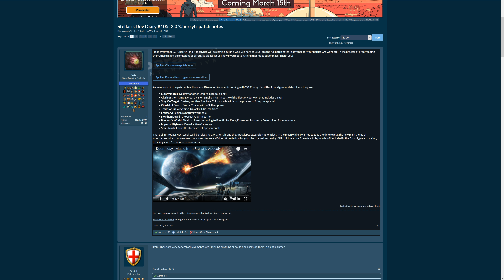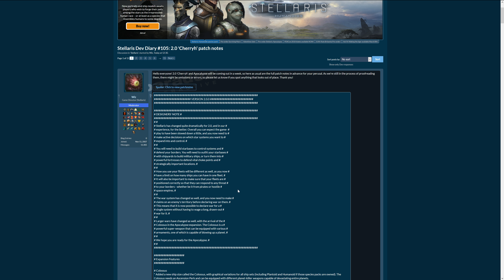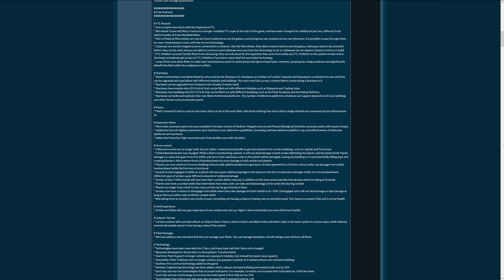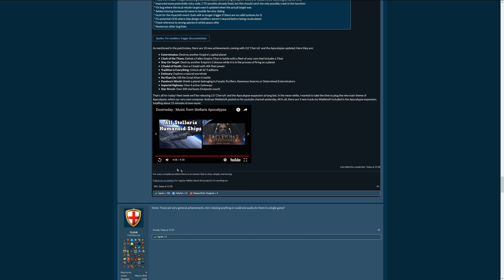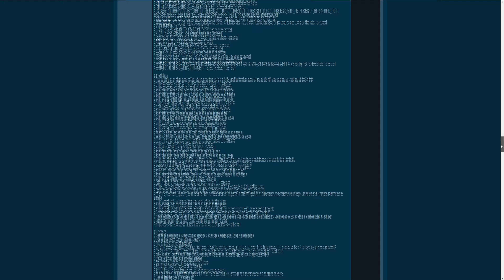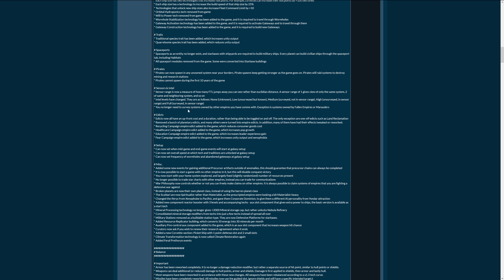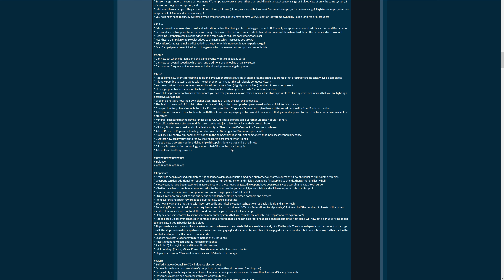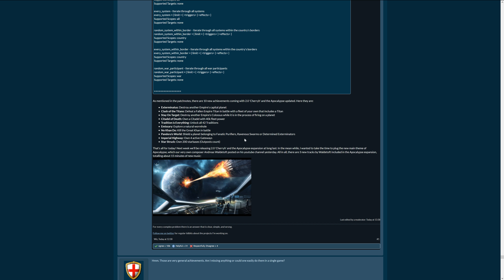Stellaris Dev Diary #105 – Apocalypse / Cherryh Patch Notes, Reading ALL NEW STUFF out (2018)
★ Stellaris Dev Diary #105 – The revolutionary changes of 2.0 and the great features of Apocalypse say HELLO! - flu edition - Full readout NEW STUFF (Balance & Modding was too much for my voice). Cherryh 2.0 Update (2018) - Text, Info, Discussion only (Text & Talk) Playlist (Newest First!) More to come. Have fun watching!★

Cherryh 2.0 Binge-Watch / Binge-Read Blog Post. All links, all videos, all TLDR Summaries When I started the post, Cherryh was still 1.9 in theory :-P

►for PC / Mac / Linux / Steam OS.